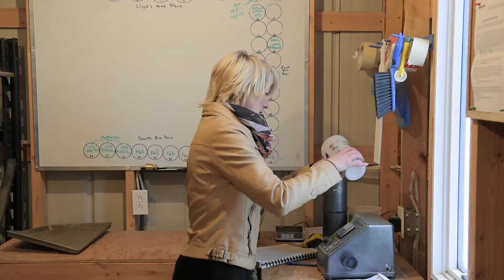Cherilyn Nagel - Helping Canada grow a stronger economy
Saskatchewan farmer Cherilyn Nagel talks about how plant science innovations help make her farm more productive and profitable, and ensures her family can contribute to the community. To learn more about how plant science innovations are helping Canada grow